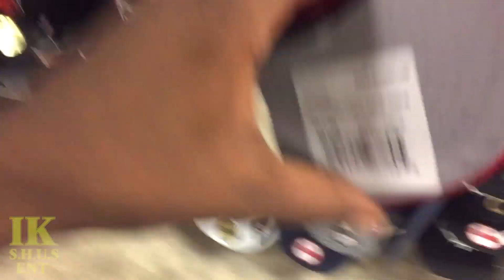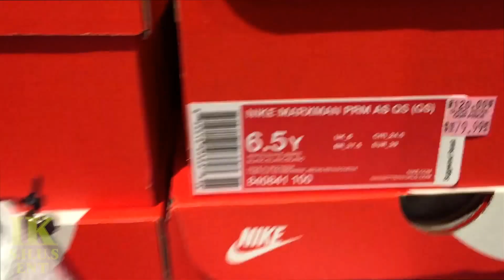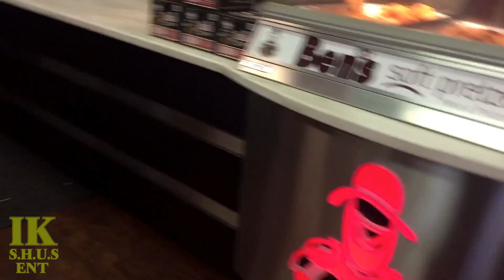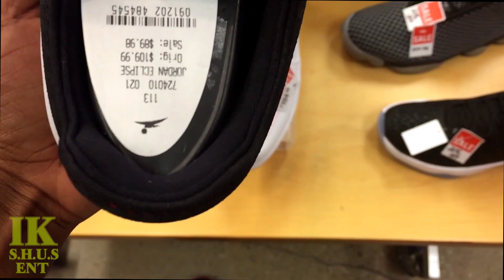Lighthouse Outlet Place '' MALL'' Vlog #4 ( @indianakickz219 )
Snap Chat Follow me / Indiana Kickz 219